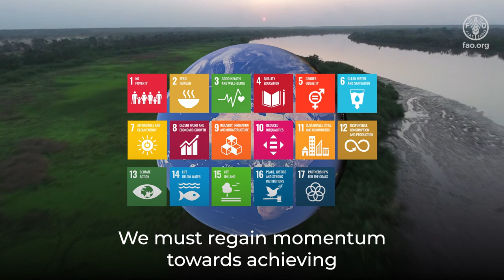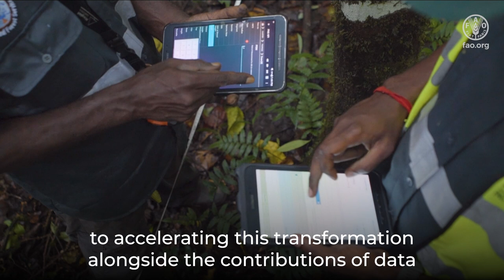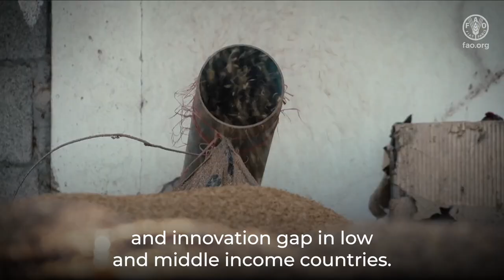FAO Science and Innovation Forum 2024 curtain raiser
In 1945, FAO was founded to tackle hunger in a post-WWII world. Eight decades later, progress has been made but the world is not on track to meet global nutrition targets.

To change this, FAO is leading efforts to transform agrifood systems, making them more efficient, inclusive, resilient, and sustainable. Science, technology, and innovation are critical to this transformation.

Join the FAO Science and Innovation Forum 2024 to exchange ideas, explore cutting-edge technologies, and help shape a future where no one is left behind!